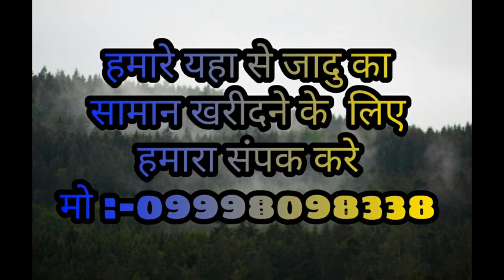happymagichousejadu खाली गलास मे धुआ निकाल ने का जादु Silk to smoke magic trick mo:-09998098338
ladhapura, nr.tower,
viramgam,
dist.ahmdabad,
gujarat,india
pin:-382150
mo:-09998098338